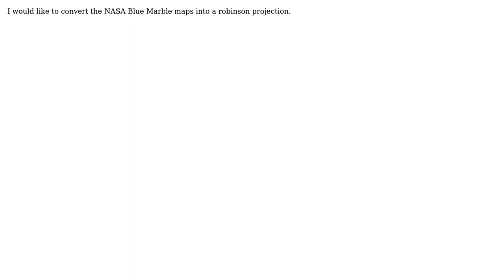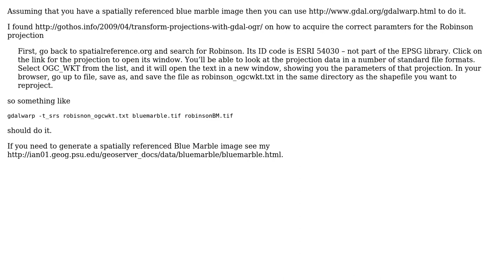How would I go about re-projecting the Blue Marble raster maps into a robinson projection using...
GIS: How would I go about re-projecting the Blue Marble raster maps into a robinson projection using free tools?

With thanks & praise to God, and with thanks to the many people who have made this project possible! | Content (except music & images) licensed under CC BY-SA | Music | Images & others | With thanks to user Will Summers user Ian Turton and the Stack Exchange Network Trademarks are property of their respective owners. You are responsible for your own actions.